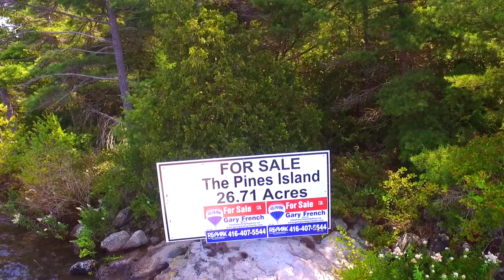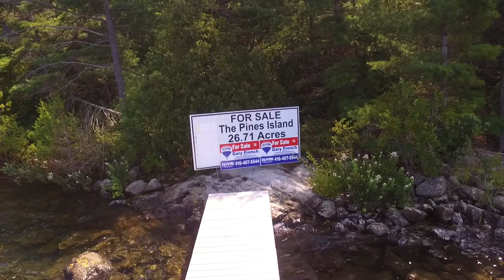The Pines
Sans Souci, Georgian Bay.
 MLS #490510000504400